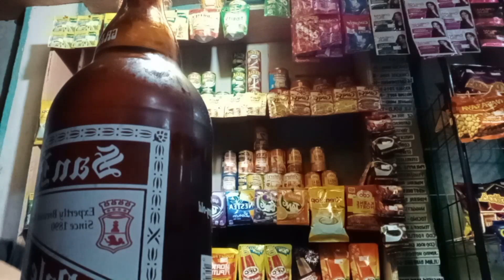MAGKANO ANG SALES KO NGAYONG FRIDAY? PAGOD PERO OK LANG MALAKI NAMAN ANG BENTA👍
August 20,2022